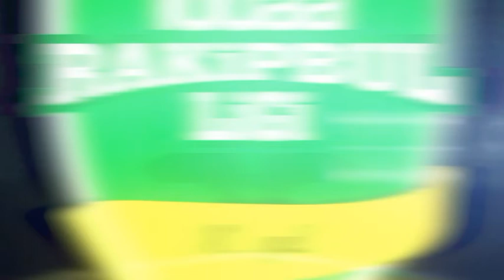GF İLETİŞİM - AKAP MAÇ ÖZETTİ / iddaa Rakipbul Ligi 2018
Halı sahada atılan muhteşem goller ve halı saha futbolu ile ilgili her şey burada!

iddaa Rakipbul Ligi, 21.000 takım ve 170.000 üye ile 16 ilde düzenlenen, sıradan bir halı saha maçında profesyonel futbol heyecanı sunan, Türkiye'nin en büyük halı saha ligidir.